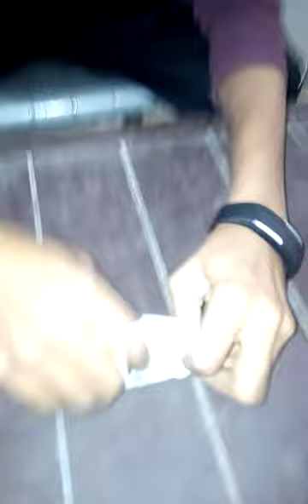make mouse by handkerchief